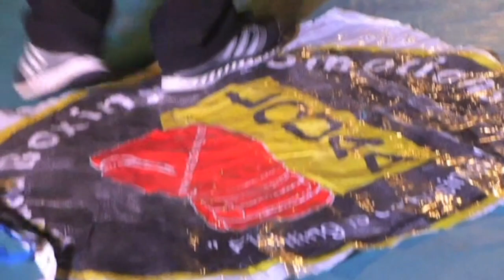Andrea Valavanis vs Ahmed Nasr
Maadi, Cairo Egypt